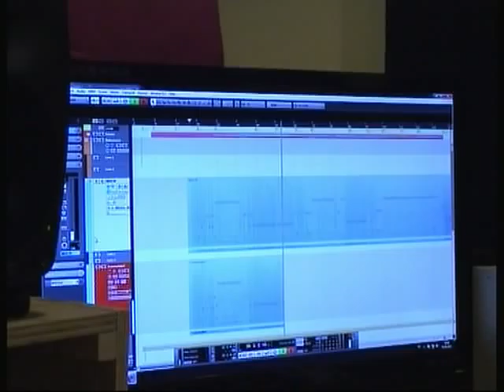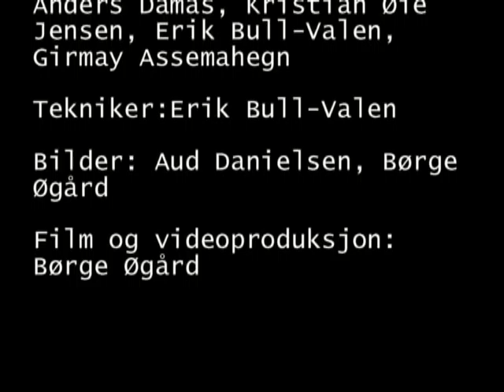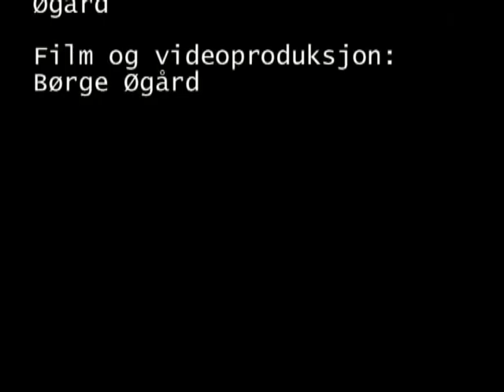Velkommen til Aksept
Aksept er et psykososialt støttesenter for alle som er berørt av hiv. Huset har et miljøtilbud, en poliklinikk og et døgntilbud. I 2012 har Aksept eksistert i 25 år, og tirsdag 27. november 2012 ble innspillingen av jubileumssangen "Velkommen Til Aksept"  lansert.

Kristian Øie Jensen skrev sangen til årets 25-års jubileum, og den ble urfremført akustisk av yours truly på jubileumsfesten den 12. juni med H.K.H. Mette-Marit som hedersgjest.

Velkommen til Aksept er nå innspilt i et mer rufsete og røft format med Børge Øgård, Anders Damås, Kristian Øie Jensen, Erik Bull-Valen og Girmay Assemahegn.

Erik Bull-Valen og Børge Øgård arrangert arrangert og produsert sangen.

Bilde- og filmmontasje er fra innspillingen, jubileumsfesten og årets hagekonsert. Bildene har ingen sammenheng med teksten utover tilknytning til Aksept og innspillingen. De fleste av stillbildene er tatt av Aud Danielsen.

Aksept -- a place where people living with hiv/aids can meet! Since 1987 Aksept has existed as a resourse centre for all hiv-positive people and those affected. Everybody who in one way or another is affected by hiv/aids is welcome to contact Aksept for support. The services of Aksept are free of charge.

Kristian Jensen Øie wrote the song for this year's 25th anniversary, and it was first performed acoustically by yours truly at the 12th anniversary party June with H.K.H. Mette-Marit as the guest of honor.

Velkommen til Aksept are now recorded in a more jagged and rough format with Børge Øgård, Anders Damås, Kristian Øie Jensen, Erik Bull-Valen and Girmay Assemahegn.

Erik Bull-Valen and Børge Øgård has arranged and produced the song.

Image and video montage is from the recording, anniversary party and this year's garden concert. The pictures have no connection with the text beyond relating to Aksept and the recordingprocess. Most of the snapshots are taken by Aud Danielsen.